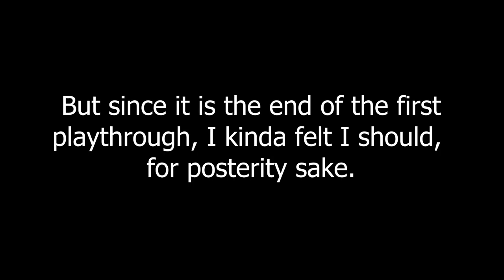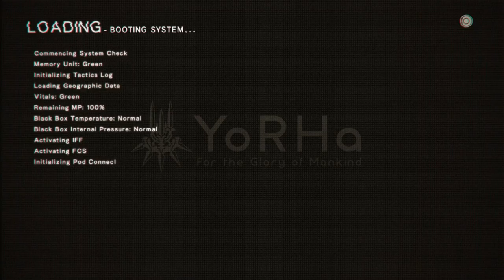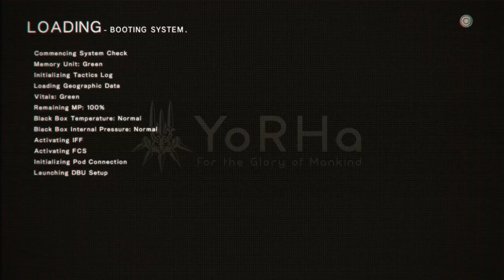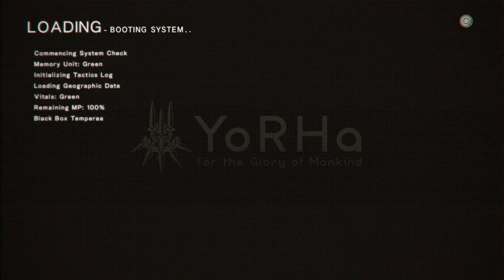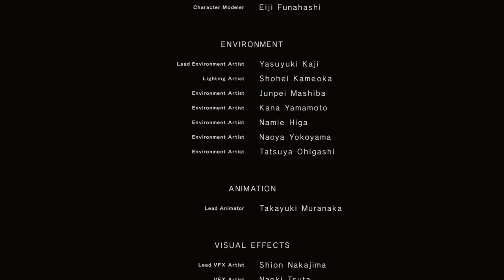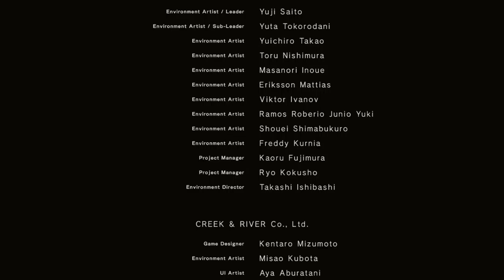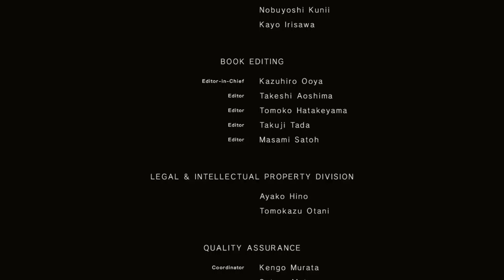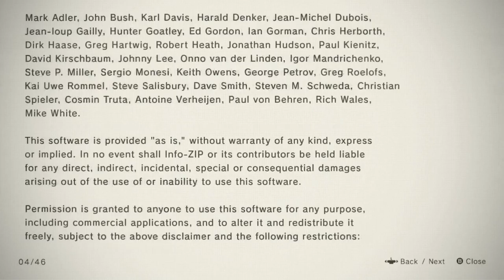Hobbyfist Streamer - Nier: Automata [Part 7] First ending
***THERE IS NO GAME SOUND*** ***I'd advise against watching unless you hate game sound***

i fucked up bad and recorded with no sound and did not have a back up save to try again.  This is just for posterity and consistency sake.

Taken from the Stream on November 14th.